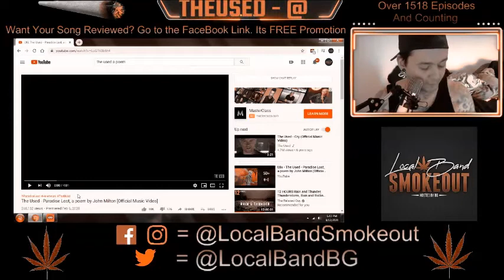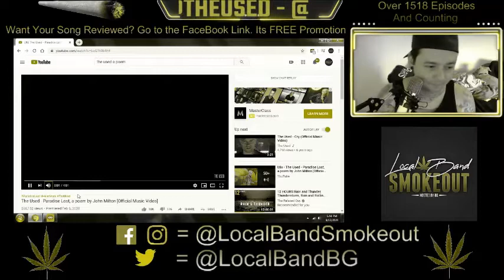The Used - Paradise Lost - Episode 1523